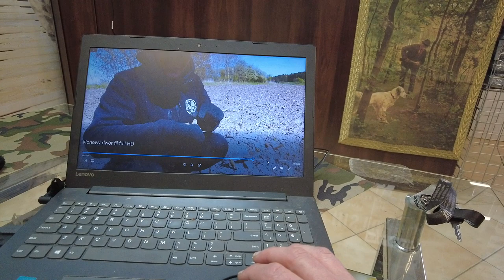Daily vlog / Stara kaplica i urodziny poszukiwacza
Sklep stacjonarny z wykrywaczami metali:
Odkrywca Historii
ul.Piastowska 28
14-240 Susz
woj. Warmińsko-Mazurskie

Muzyka
📞Kontakt:do Eweliny: